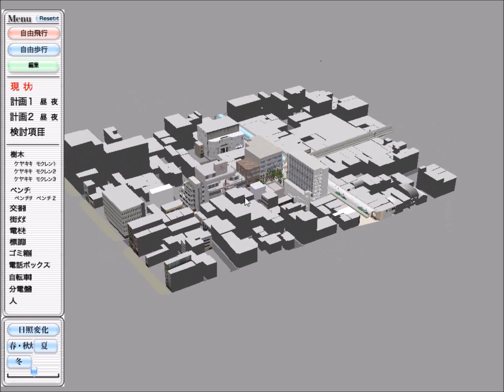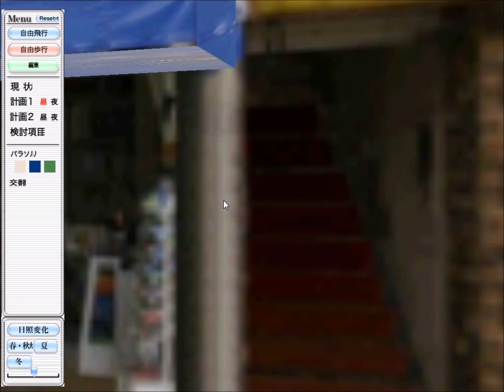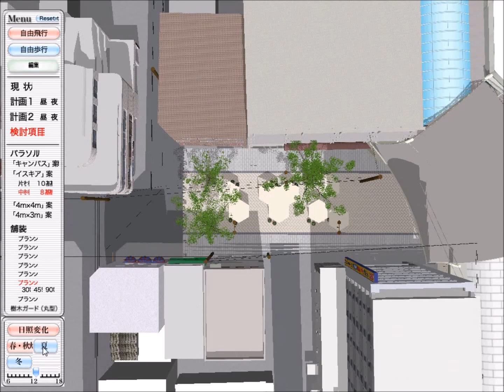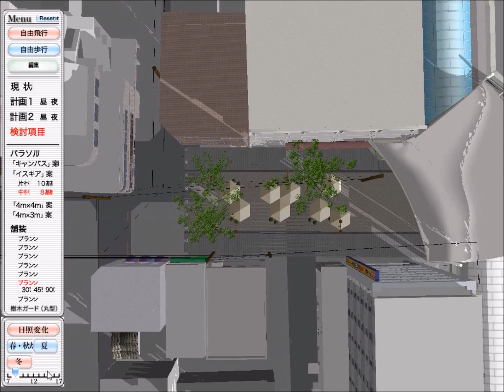高松4町パティオVRキャプチャ (VR Capture for "4-Cho Patio" Design in Japan.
VR Capture Movie for the Citizen Participatory Urban Design Process in the "4-Cho" Patio in Takamatsu-city, Japan.
高松市中心市街地に2007年にオープンした4町パティオ。パティオを作る過程で使用した、VR（Virtual Reality: 人工現実感）のキャプチャ動画です。2005～2006年に住民参加まちづくりによる、パティオの将来像を検討する上で、ミーティングの度にVRコンテンツをアップデートし、検討会議の資料として使用してきました。
VRソフトウェアとして、Virtoolsを使用しましたが、既にアプリのサポートが終了していたため、ビデオキャプチャとして保存しておきます。

詳しい内容に関しては以下をご覧ください。
高松4町パティオをコーディネイトしたまちづくりコンサルタント・ハートビートプラン

書籍では「VRプレゼンテーションと新しいまちづくり（福田知弘, 伊藤裕二, 武井千雅子, 関文夫; エクスナレッジ）」

Journalでは、
Tomohiro Fukuda, Atsuko Kaga, H. Izumi, T. Terashima: 2009, Citizen Participatory Design Method using VR and a Blog as a Media in the Process, International Journal of Architectural Computing, 2(7), 217-233.